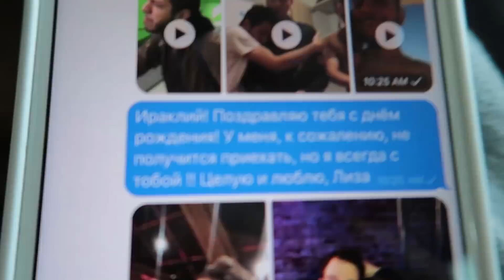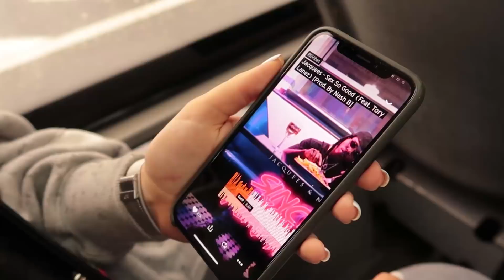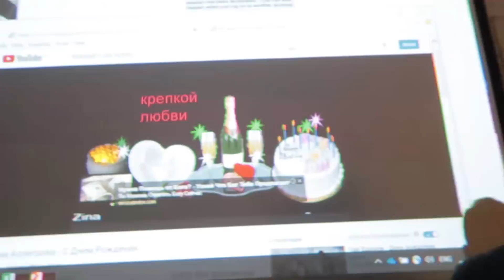Москва, день рождения Ираклия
FAQs:
Город- Санкт-Петербург
Рост- 169 см
День рождения- 3 сентября 01
Камера для стационарных видео - Canon 600D 50 mm
Камера для влогов - Canon g7x mark 2

хх,
Лиза